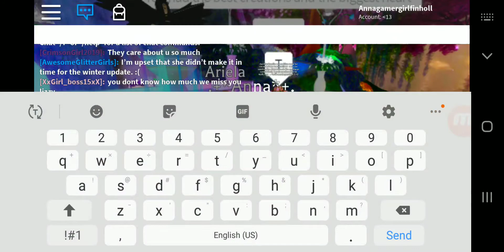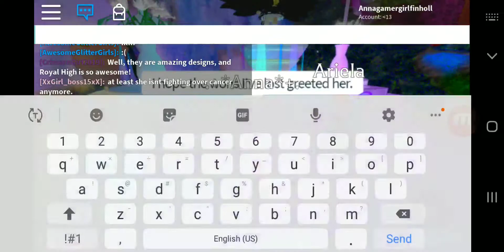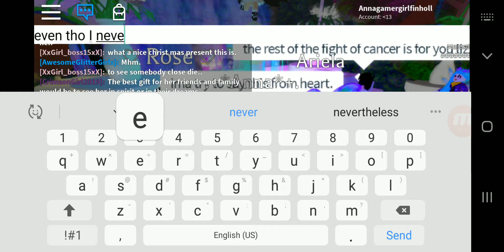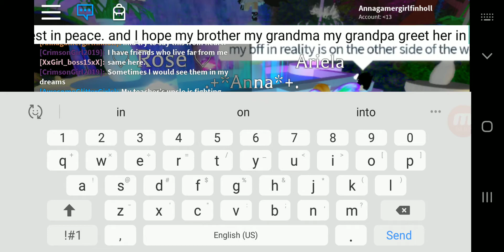Rest in peace lizzy